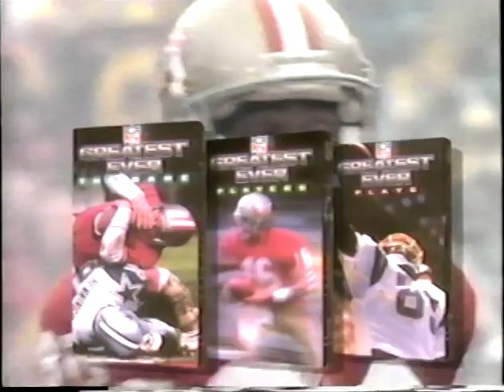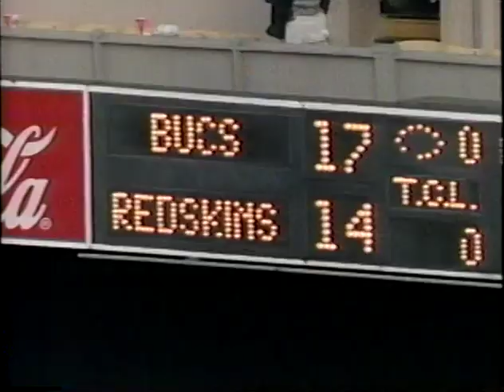1994 Tampa Bay Buccaneers Team Season Highlights "A New Day In Tampa Bay"